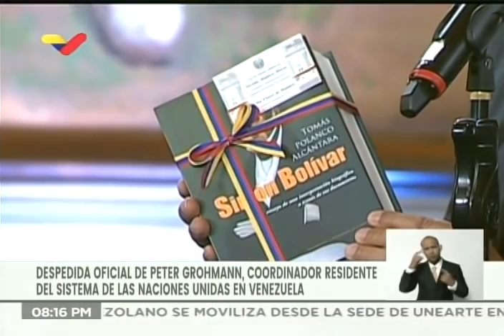Maduro despide a Peter Grohmann como coordinador residente del Sistema Naciones Unidas en Venezuela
El Presidente de Venezuela, Nicolás Maduro, realizó un acto este 11 de febrero de 2021 en el Palacio de Miraflores, en Caracas, para despedir a Peter Grohmann como coordinador residente del Sistema de las Naciones Unidas en Venezuela.

Bitcoin: 16zae5LZZNU7e8wwAKZXSEVo7bP2xZ1KwC

Petros: PFfDUW3cj1WD7cUPYg9MK2EtgG5nUgVzuc